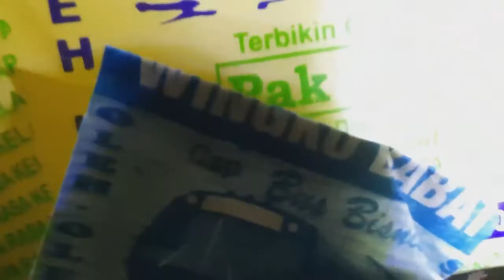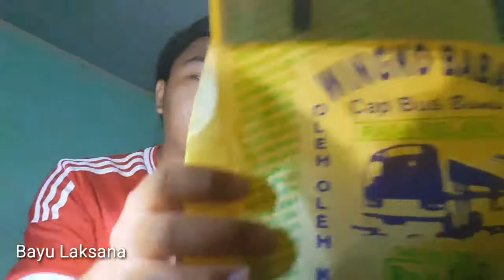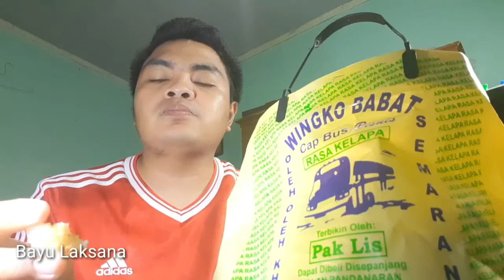🔥Wingko Babat !! Makanan Enak Khas Semarang🔥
‍‍‍🌻‍‍‍‍‍‍Share/bagikan video ini ke teman2mu!!
Tulis komentar di bawah ini, video apa yang kalian ingin lihat dan saya buat??

📱Record     : Samsung M21
🎥Editing Video: Kinemaster
🎞Editing Thumbnails: PicsArt